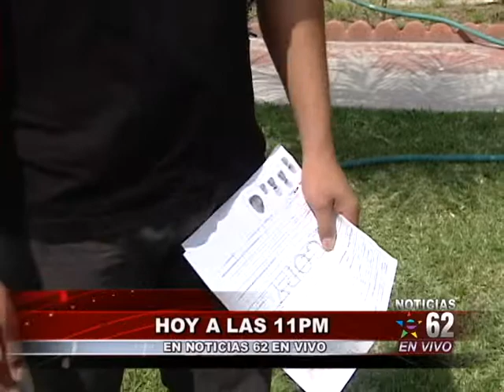Hoy en Noticas62 a las 11pm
Más detalles sobre el caso de la mujer que quedó en estado de coma luego de una cita al dentista; además, Policía de BaldwinPark acusada de violar ley que protege a los